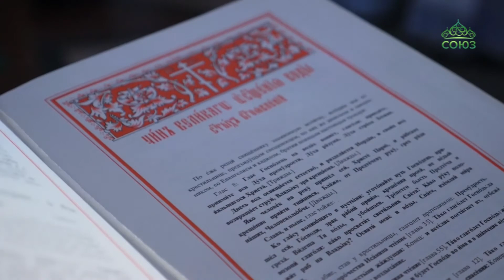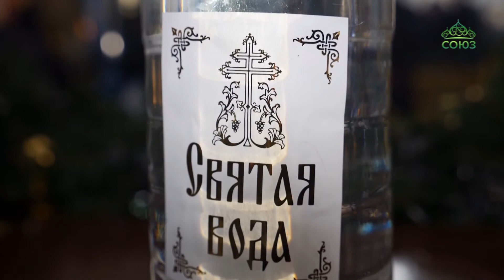В праздник Богоявления митрополит Омский и Таврический Владимир совершил чин великого освящения воды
В этот день Святая Троица явилась человечеству сразу в трех своих ипостасях: Бог Отец, Бог Сын и Бог Дух Святой. В праздник Богоявления митрополит Омский и Таврический Владимир с духовенством Омской епархии совершил божественную литургию и чин великого освящения воды в кафедральном соборе Успения Пресвятой Богородицы.